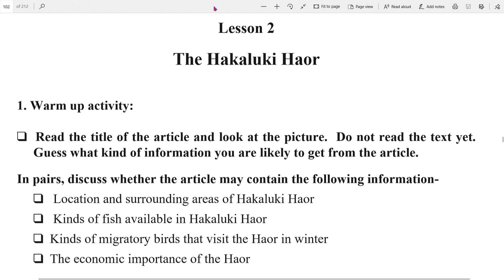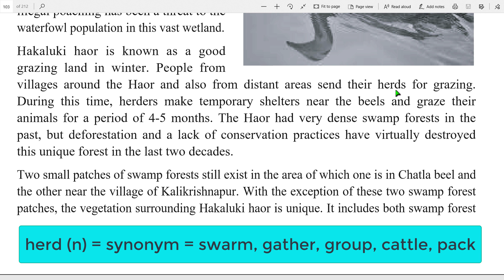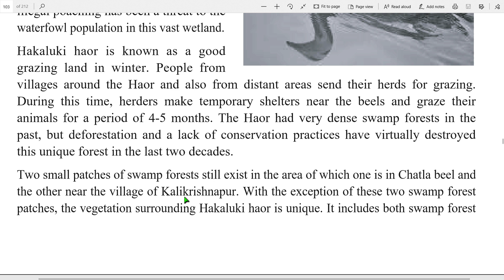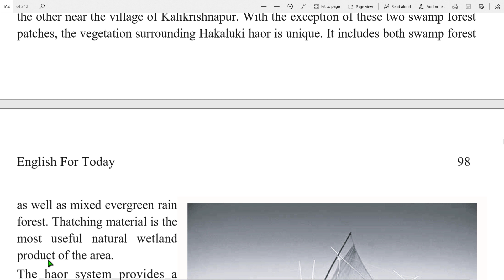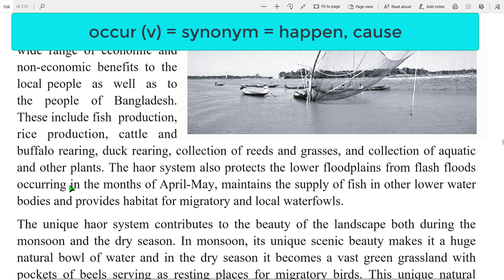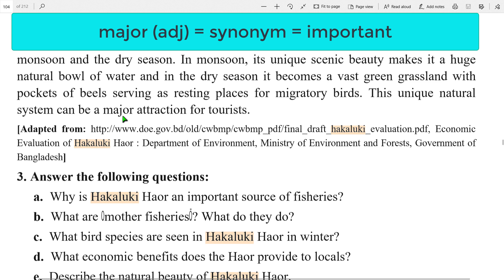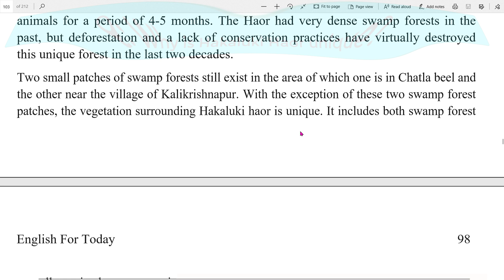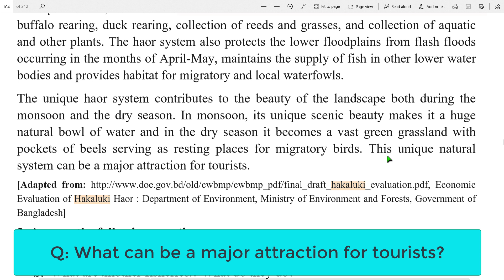Environment and Nature (The Hakaluki Haor) || Passage Reading & Question-Answer || U-12 L-2 P-2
This tutorial shows HSC English First Paper passage on "Environment and Nature (The Hakaluki Haor)" Part-2. It will help the learners master the passage with better understanding through the mother tongue Bangla. The teachers and learners of HSC level will get this video tutorial as an effective learning aid. This tutorial will help them to do optimum results in the HSC Exam.